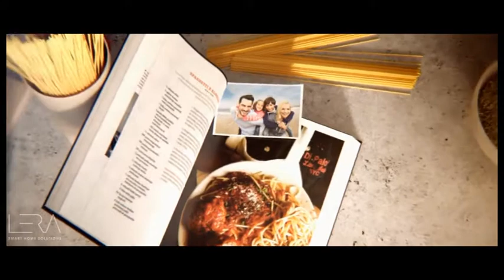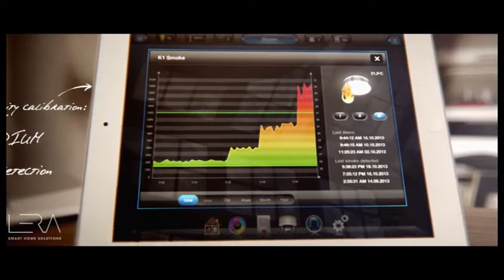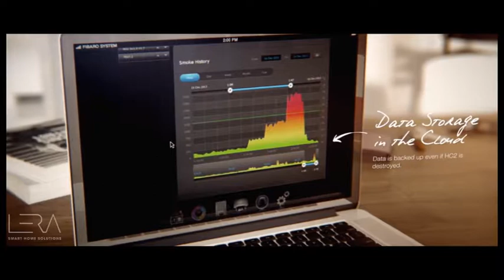Lera Powered Via Fibaro - Smoke Sensor